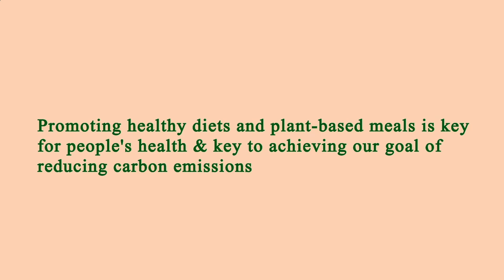Restaurant Near of Me - Restaurants Near of Me - Los Angeles 90045, Los Angeles County, CA, US